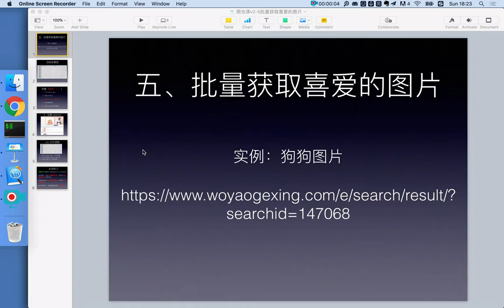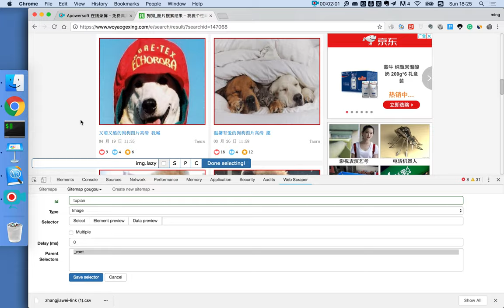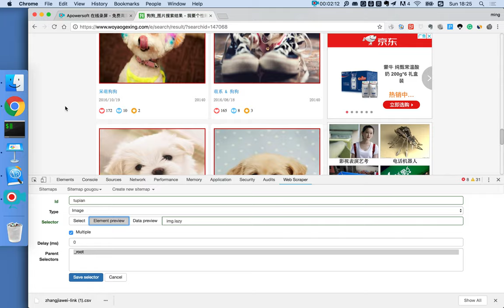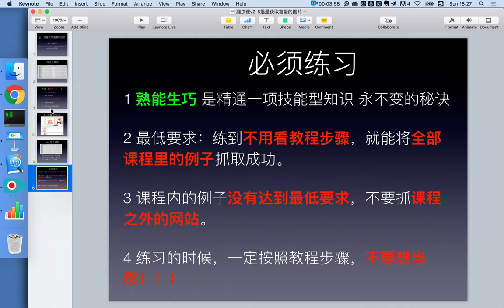21堂信息掘金课，零基础小白也能用数据开挂-05、批量获取喜爱的图片素材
21堂信息掘金课，零基础小白也能用数据开挂 05、批量获取喜爱的图片素材